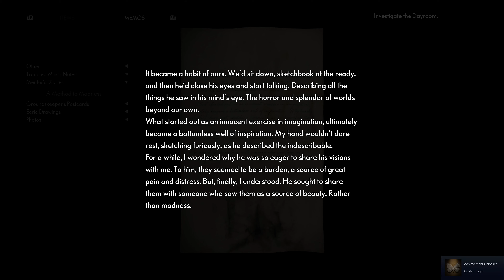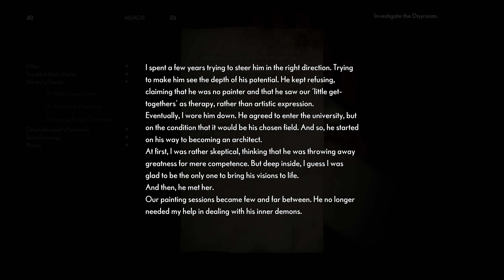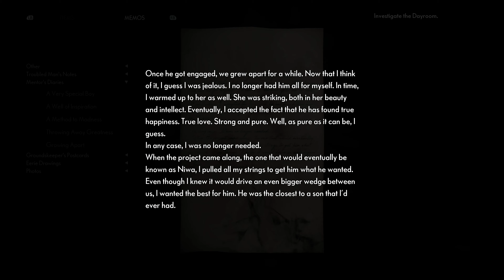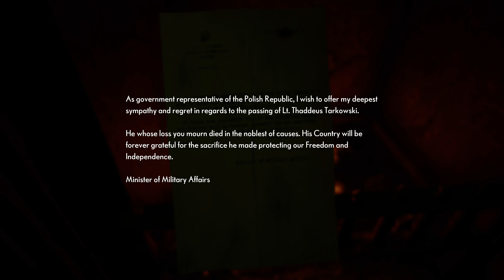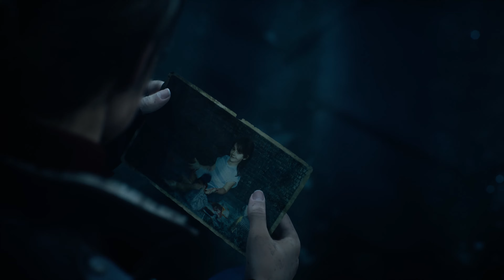THE MEDIUM Gameplay Walkthrough Part 3 Beast Boss Fight 4K 60FPS No Commentary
Xbox Series X The Medium Walkthrough Gameplay Part 3 includes a Review and Campaign Mission 3 for Xbox Series X, Xbox Series S, XSX, Xbox One X and PC. The Medium Gameplay Walkthrough will feature the Full Game Story Campaign in 4K. This The Medium 2021 Gameplay Walkthrough will include a Review, all Missions, 4K Gameplay, Cinematics, Cut Scenes, New Gameplay, Xbox Series X, Xbox Series X Gameplay, Single Player and more until the Ending of the Single Player Story!